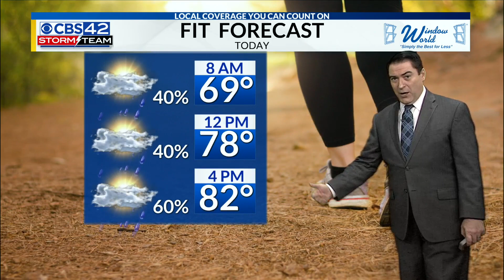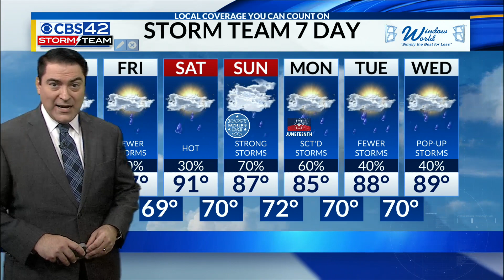June 15th Morning Weather Update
Meteorologist Dave Nussbaum says we will have more scattered storms that could bring us more damaging winds, hail and heavy rain. There will be fewer storms on Friday and Saturday, but strong storms are back for Sunday, Father's Day.